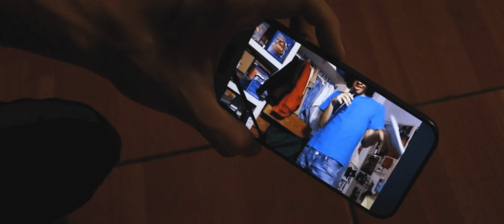Lunes de Jam